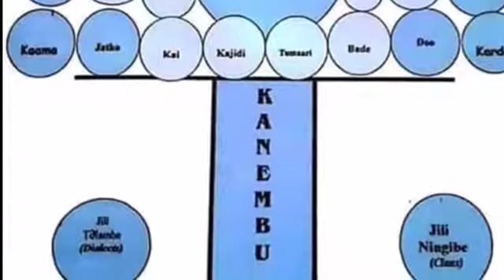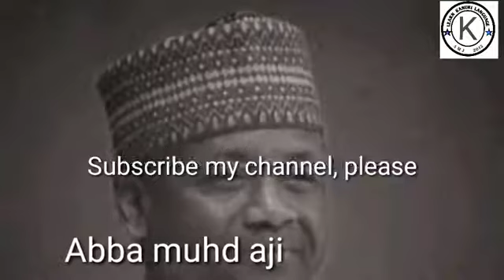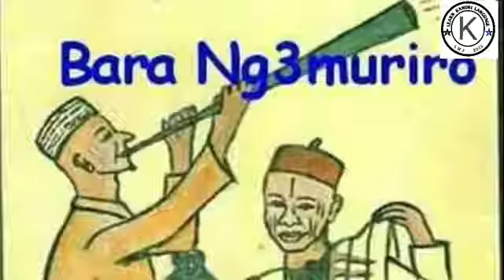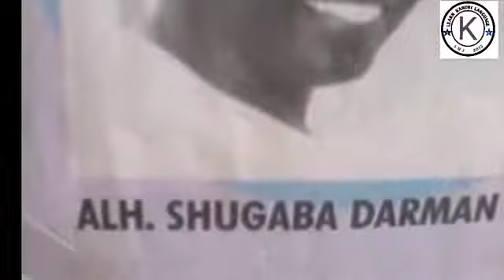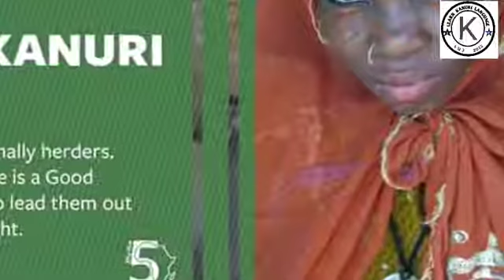Kanuri [5] History of independence day in kanuri 🇳🇬 and history of kanuri - Part five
Askǝr Nyena 🙏

Alah Tǝlam Deya Hafsǝ